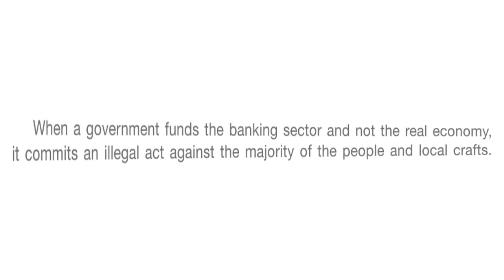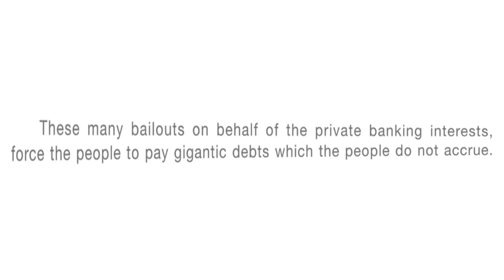Merkel, Step by Step Into EU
European Council

For the Full Briefing Visit:
Ebs, Dec 14, 2012